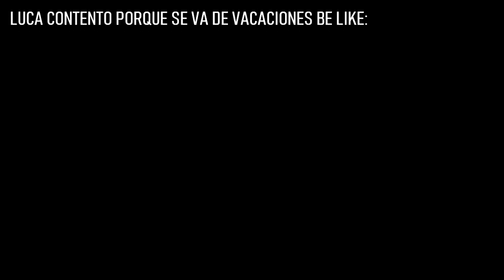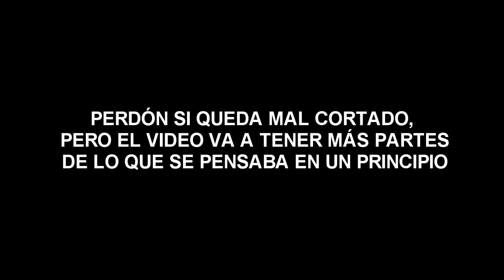¿COMO es una SEMANA en la COSTA ARGENTINA?🔥 | Vlog #1 | Luca sin S